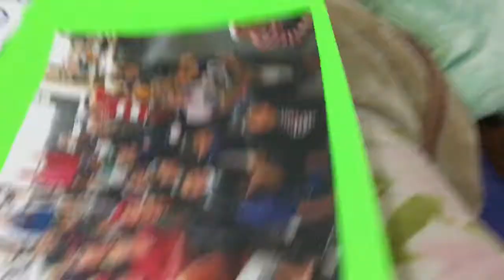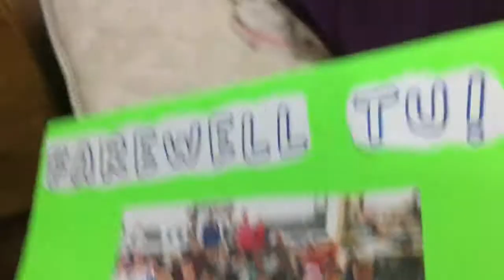Me viewing my farewell letter from year 5